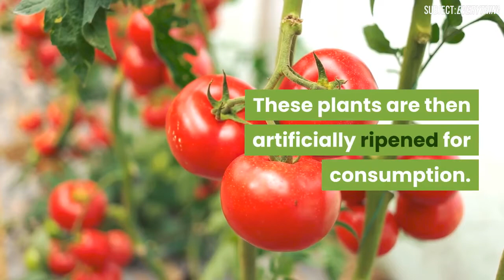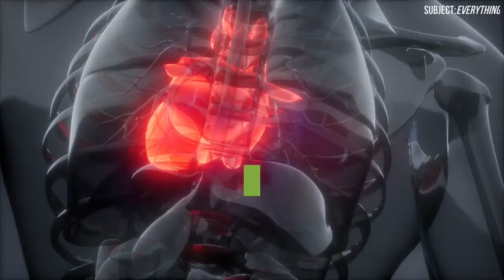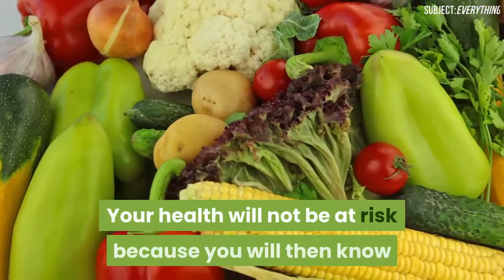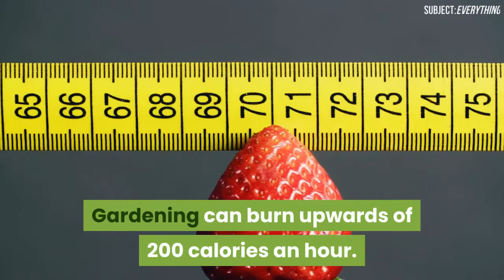10 Reasons Why You Should Grow Your Own Organic Vegetable Garden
Why should you grow your own organic vegetables at home ?

Growing your own food has many health benefits.
Vegetables that ripen in the garden have more nutrients than some store-brought vegetables that are picked early.
These plants are then artificially ripened for consumption.
During the last decades has been a change towards mechanization and homogenization of farming, which use pesticides, additives, herbicides, synthetic fertilizers and mass-production techniques.
All this is clearly affecting mankind's health and new diseases are spreading amongst humans and animals.
The World Health Organization has produced reports to show how the use of chemicals and other products on food, coupled with artificial manufacturing processes involved are actually a threat for our health.

If you have a space for a few pots or even a small piece of land, it is a wise decision to grow your own organic vegetables.

Here are a few tips why growing your own plants and vegetables is beneficial for you.

Organic farming is totally environment friendly, as you won’t use pesticides or other equally harming products on your soil or vegetables. By doing so, you will not damage the soil or air with the chemical components.

Home grown organic vegetables will be much more tasty, as it is free from pesticides and other chemical components.
The use of pesticides, synthetic fertilizers, hormones and antibiotics make vegetables grow unnaturally and take the taste away from them. With organic vegetables, your cooking will be enhanced as their flavours will develop fully.

You will have no chemical additives in your vegetables which research has shown, can cause heart diseases, osteoporosis, migraines and hyperactivity.

Your organic vegetables will not be genetically modified, as the vegetables you get from store are grown with antibiotics, drugs and hormones to grow more quantities and larger sizes.
Genetically modified vegetables look all the same and are usually tasteless and we end up consuming the hormones that have been used on the vegetables, with the potential risks of our health.

Eating your own organic vegetables will be much more healthy for you.
They will not contain any of the products or chemicals named above, and they will be much more natural than any ones you would find at the supermarket.
Your health will not be at risk because you will then know that nothing has been added to your vegetables.

When you grow your own organic vegetable, you are contributing to your own self-sustainability and to planet Earth.

You will save on your grocery bill with so much of good produce, you will not need to go to the grocery store.
It is not just savings on what you grow, but it is also what you don't buy that helps you save, and it saves your fuel and other costs too.

Gardening is a good exercise as it incorporates many important elements of physical exercise regimes, such as stretching and stance, repetition and movement and even resistance principles, similar to those in weight training.
Gardening can burn upwards of 200 calories an hour.

It is social as you will have a bounty to share with friends and neighbors.
You may also have a chance to introduce to people and teach them how to grow plants at home and their health benefits.

In the end eating organic products only means that we are keeping ourselves healthy and free from pesticides and other harmful components.
So in order to better care for your health, all you need is to have a few pots or a small patch of land and a little care to grow your own organic vegetables.